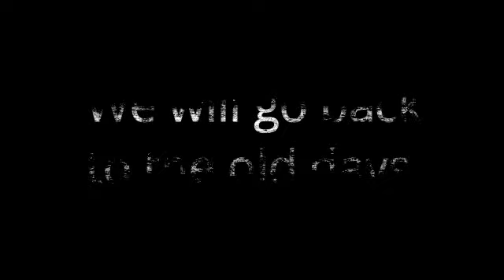Announcement again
i think the watermark is still there i think or maybe not just watch the video